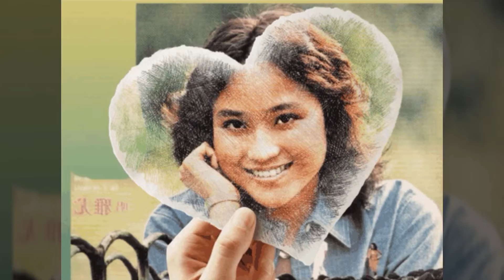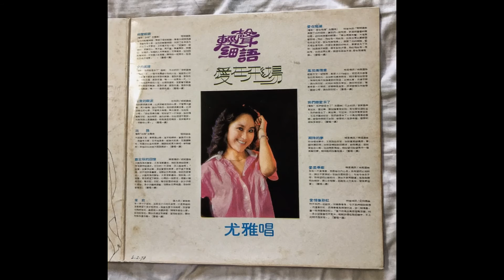YU YAR ( Love Message Blown By The Wind ) Music Video...March 2017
A 70's romantic and raunchy great song to send your affection to your loved one through the flow of the wind...as echoes by the marvelous voice of ...YU YAR